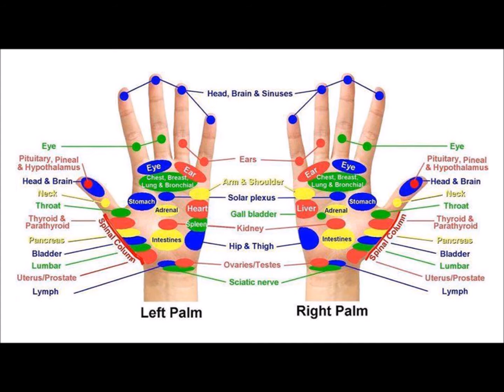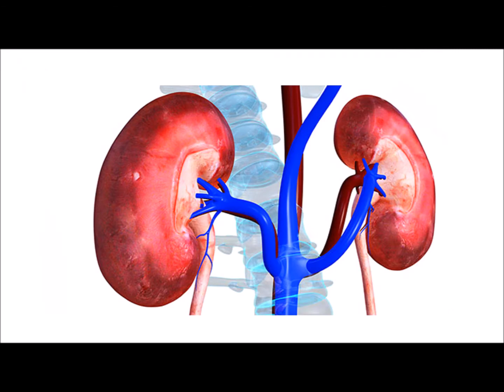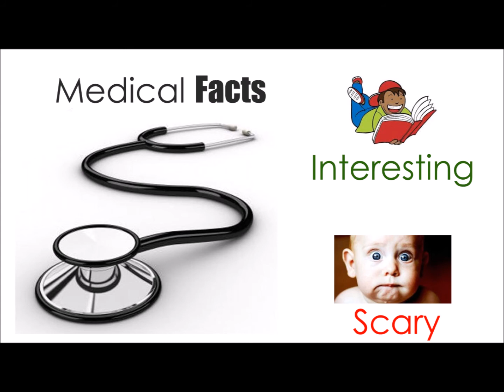'Pin' Vilaivugal 04 - Scanning Body Problems using Bare Hands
A Medical "AV BOOK" to have an insight of "Methods of Acupuncture" by Dr.Shrijith.

In this episode I'd like to share how to detect our body problems without using Scan or X-Ray... Using our bare hands we can able to detect our body problems. Also please find the Acu Tip on "How to Cure Dizziness using AcuPressure"

Voice : Dr. Shrijith